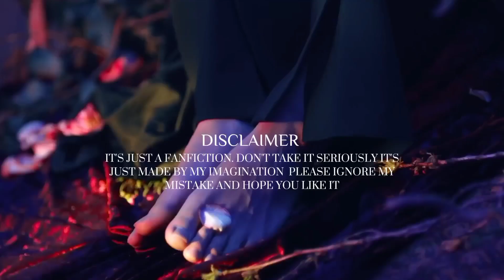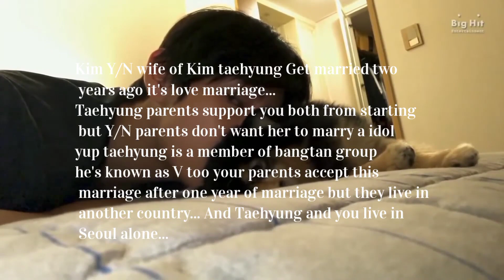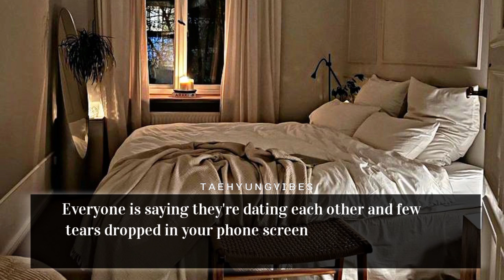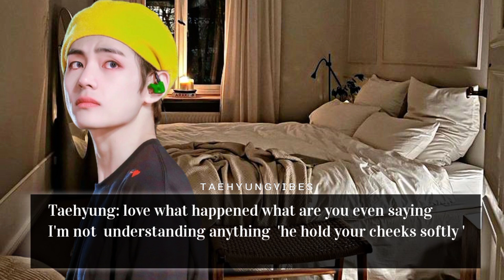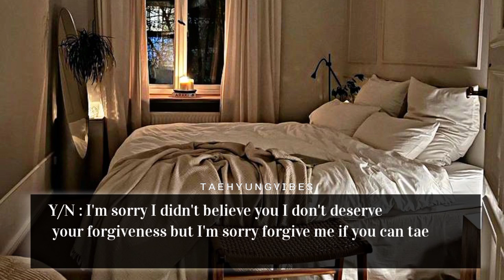When You saw your loving husband cheating on you with your bestfriend [ Taehyung oneshot ] FT Jihyo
✧˖°ᴛɪɴʏᴏᴜʀᴇꜱ ✧˖°

 ♡ ʜᴏᴘᴇ ʏᴏᴜ ᴀʟʟ ʟɪᴋᴇ ᴍʏ ᴠɪᴅᴇᴏ ᴘʟᴇᴀꜱᴇ ᴅᴏɴ'ᴛ ꜰᴏʀɢᴇᴛ ᴛᴏ ʟɪᴋᴇ ꜱᴜʙꜱᴄʀɪʙᴇ !  ♡

 ♡ ᴛʜᴇ ᴄᴏᴠᴇʀ ᴘʜᴏᴛᴏ/ꜱᴛᴏʀʏ ʟɪɴᴇ ʙᴇʟᴏɴɢꜱ ᴛᴏ ᴍᴇ. ᴘʟᴇᴀꜱᴇ ᴅᴏ ɴᴏᴛ ʀᴇᴘᴏꜱᴛ ᴡɪᴛʜᴏᴜᴛ ᴘᴇʀᴍɪꜱꜱɪᴏɴ ɢᴜʏꜱ. ɴᴏɴᴇ ᴏꜰ ᴛʜᴇ ᴘɪᴄᴛᴜʀᴇꜱ ᴏʀ ᴀᴜᴅɪᴏꜱ ᴀʀᴇ ʙᴇʟᴏɴɢꜱ ᴛᴏ ᴍᴇ, ᴀʟʟ ᴄʀᴇᴅɪᴛꜱ ɢᴏ ᴛᴏ ʀɪɢʜᴛꜰᴜʟ ᴏᴡɴᴇʀꜱ. ɪ ᴏɴʟʏ ᴏᴡɴ ᴛʜᴇ ᴇᴅɪᴛꜱ ᴀɴᴅ ꜱᴛʀᴏʏʟɪɴᴇ  ♡

 ♡ ɪɴᴛʀᴏ, ᴏᴜᴛʀᴏ - ᴍᴀᴅᴇ ʙʏ ᴍᴇ  ♡

 ♡ ᴛʜɪꜱ ꜰᴀɴꜰɪᴄᴛɪᴏɴ ɪꜱ ᴏɴʟʏ ꜰᴏʀ ᴇɴᴛᴇʀᴛᴀɪɴᴍᴇɴᴛ ᴘᴜʀᴘᴏꜱᴇ ꜱᴏ ᴅᴏɴ'ᴛ ʀᴇʟᴀᴛᴇ ɪᴛ ᴛᴏ ᴛʜᴇ ᴘᴇʀꜱᴏɴᴀʟ ʟɪꜰᴇ ᴏꜰ ɪᴅᴏʟꜱ ♡

 ♡ ꜱʜᴏᴡ ᴍᴇ ʏᴏᴜʀ ʟᴏᴠᴇ ʙʏ ʟɪᴋɪɴɢ, ꜱʜᴀʀɪɴɢ ᴀɴᴅ ꜱᴜʙꜱᴄʀɪʙɪɴɢ ᴛᴏ ᴍʏ ʏᴏᴜᴛᴜʙᴇ ᴄʜᴀɴɴᴇʟ ♡

 ♡ ʙʏᴇ ʟᴏᴠᴇ ʏᴏᴜ ᴀʟʟ ʜᴀᴠᴇ ᴀ ɢʀᴇᴀᴛ ᴅᴀʏ ᴛɪɴʏᴏᴜʀᴇꜱ ♡

Taehyung ff
Kim taehyung series
taehyung fanfiction
taehyung oneshot
taehyung series
BTS  ff
BTS fanfiction
BTS oneshot
BTS v
taehyung
Kim taehyung
Thv ff
Thv fanfiction